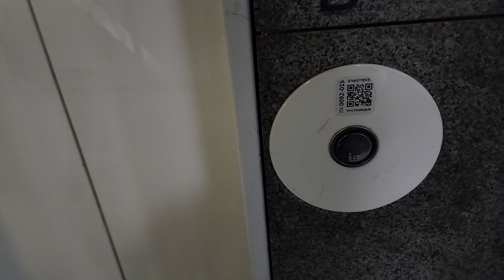서울특별시 영등포구 국제금융로2길 37 (여의도동) 에스트레뉴 쉰들러엘리베이터 탑사기